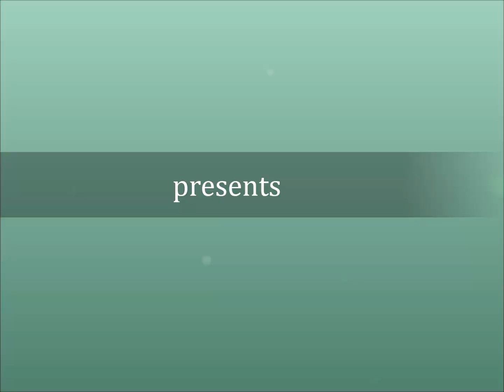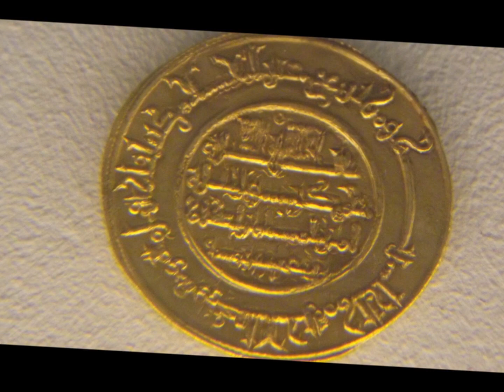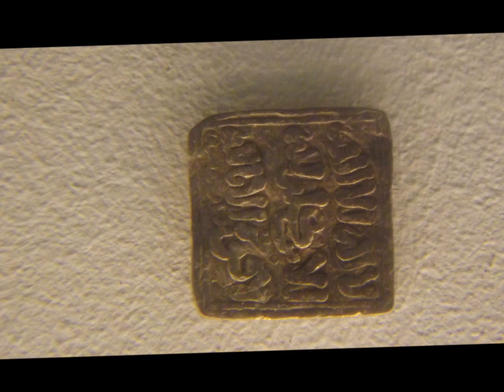ALMORAVIDS AND ALMOHADS ROUTE podcast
Islamic heritage is very important in the South of Spain. Almoravids and Almohad were tribes from north of Africa that arrived on 11th century conquering the lands of Al Andalus. In this podcast you can discover more about these tribes, the culture, history and customs of african people whose end was in 1212 with the battle of the Navas de Tolosa.